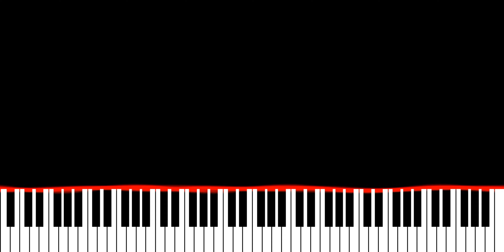Fred again.. - Nathan (still breathing) (Piano Synthesia Version)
Originally recorded and released by Fred again...

∼ j ☺️